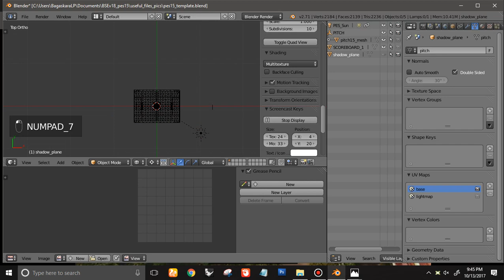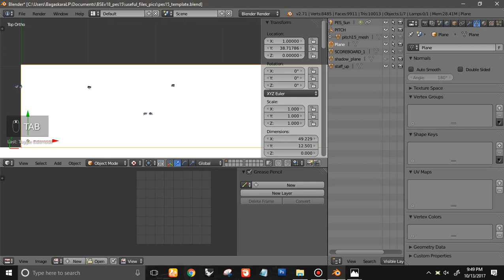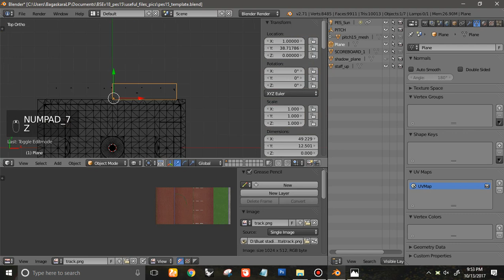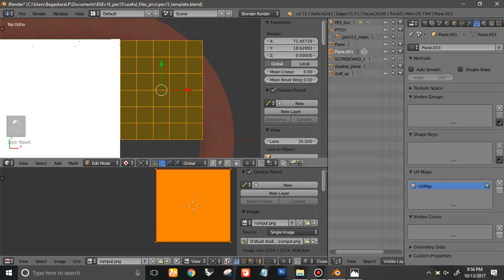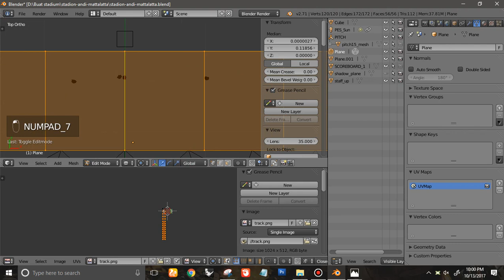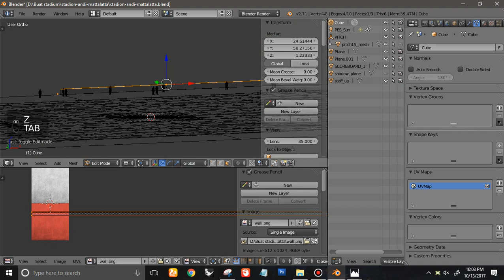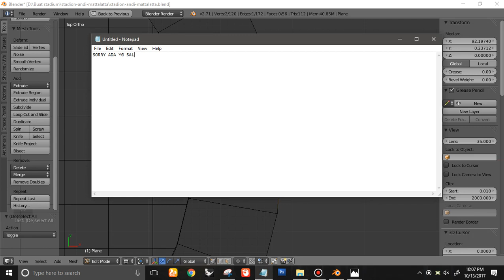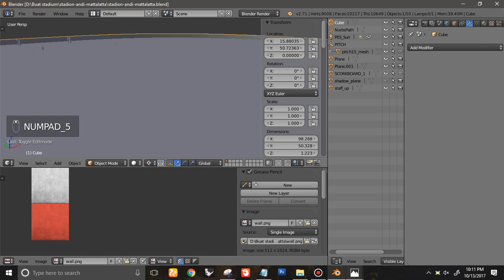How To Make Stadium In PES By Bagaskara Stadion Makassar PART 1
- Tools Stadion Ke pes/pitch pes 2017
, Jika Tools nya ilang, Dm saya di ig

PART 2 PART 3 menyusul ya Jaringan lemot hihi

tools yang digunakan:
Blender:

Dari saya Nyusul